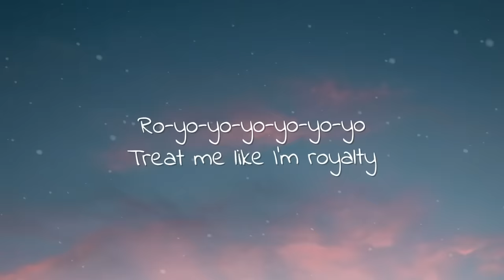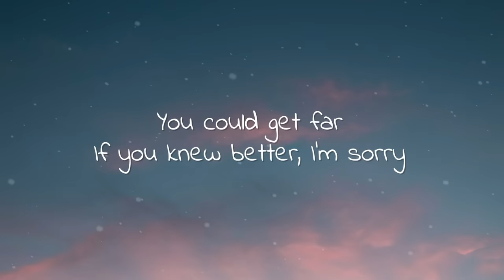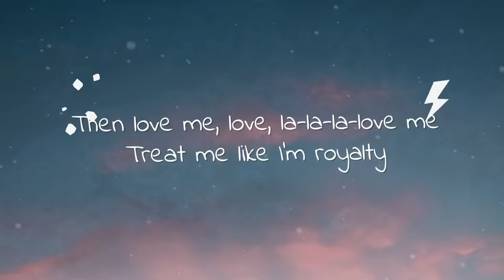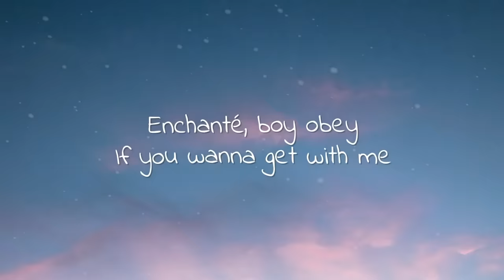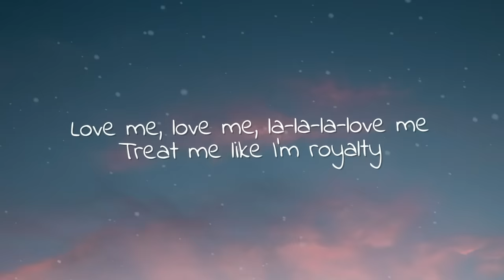ILIRA - Royalty (Lyrics)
🎤  Lyrics:
VERSE I
I’m a blue blood
Make you sign a prenup
Way before you touch my skin
It’s a long shot
Wanna hit the jackpot
Never let nobody in
Love a man who got manners
Don’t be mad I got standards
So go get it started
Rolling out the carpet
I could be the best you had

PRE
You could get far
If you knew better
I’m sorry
Take a bow and remember please

HOOK
Love me, love me, la-la-la-love me
Treat me like I’m royalty
Welcome to the Ivy League
Ey
Enchanté, boy obey
If you wanna get with me
Then love me, love, la-la-la-love me

B-HOOK
Ro-yo-yo-yo-yo-yo-yo

VERSE II                                                                                                                                                                                                                                                                                                                                                                                                                                                                                                                                                                                                                                                                                                                                                                                                                                                                                          Made in heaven
Million dollar diamond
Can you pass the caviar?
Competition
Limited edition
Don’t forget to open doors
Tokyo to London
Chillin’ in the Hamptons
You only wanna eat one thing

PRE
CHORUS

BRIDGE
You look so confused
Give me that old school
I don’t need your hand right there
On my derrière

CHORUS